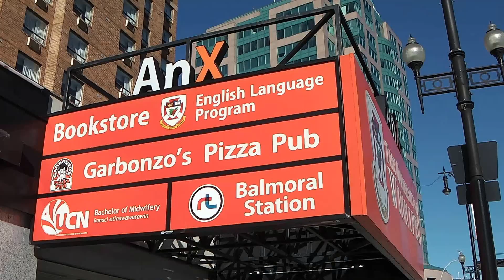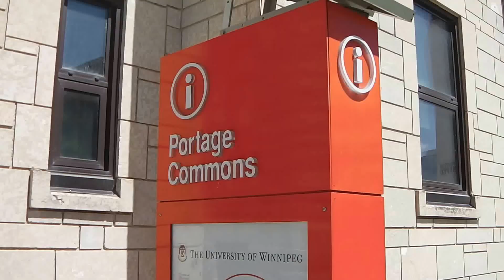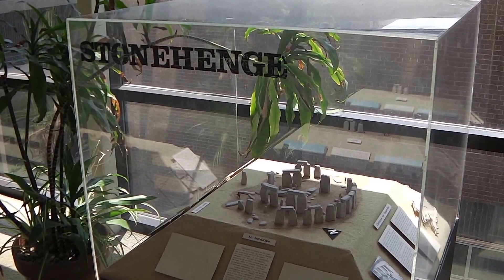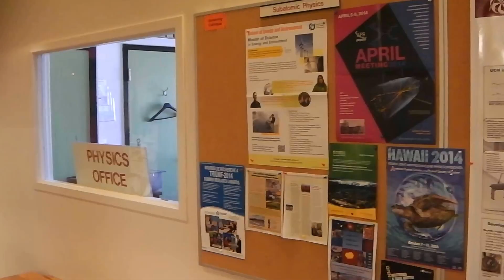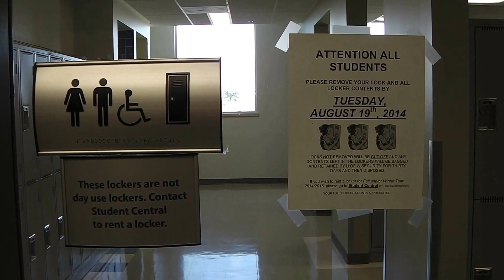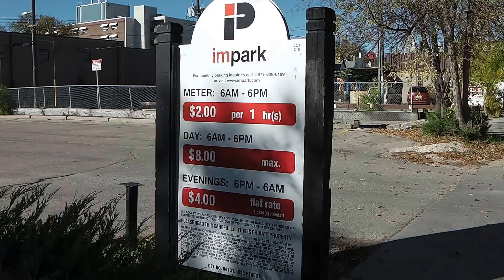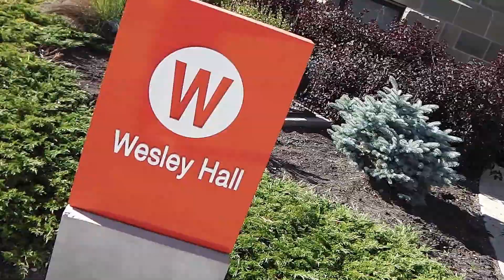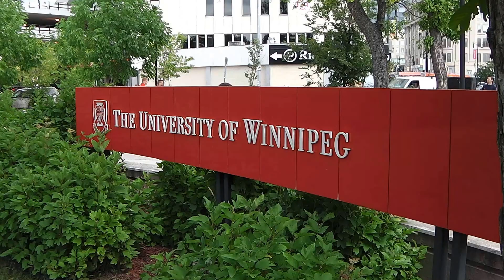The University of Winnipeg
The University of Winnipeg (UWinnipeg, UW) is a public research university in Winnipeg, Manitoba, Canada, that offers undergraduate faculties of art, business and economics, education, science and kinesiology and applied health as well as graduate programs. UWinnipeg's founding colleges were Manitoba College and Wesley College, which merged to form United College in 1938. The University of Winnipeg was established in 1967 when United College received its charter. The governance was modeled on the provincial University of Toronto Act of 1906 which established a bicameral system of university government consisting of a senate (faculty), responsible for academic policy, and a board of governors (citizens) exercising exclusive control over financial policy and having formal authority in all other matters. The president, appointed by the board, was a link between the bodies to perform institutional leadership. (Wiki)